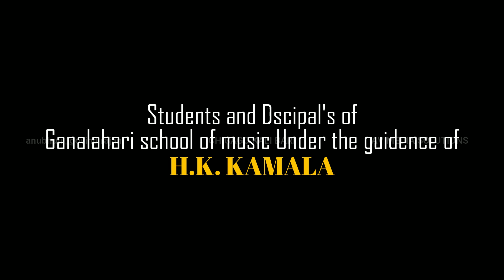Gaana Lahari | Maamavathu Shree Saraswati | H.K.Kamala's Gaana Lahari school of music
Students & Disciple's of Gaana Lahari school of music under the guidance of H.K.KAMALA